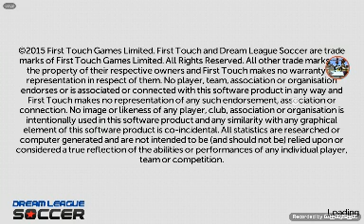ROLANDOYLA HAY TRICK KEYFI